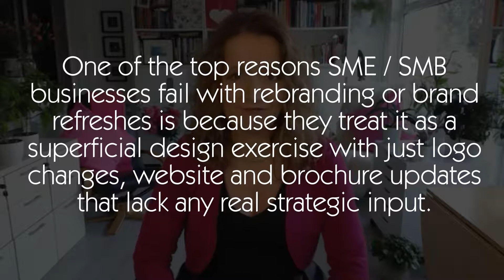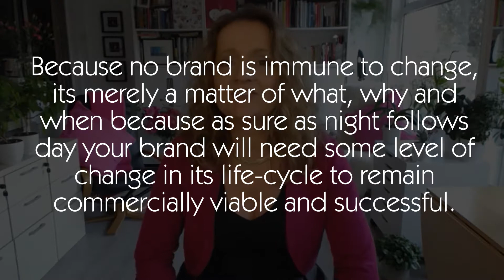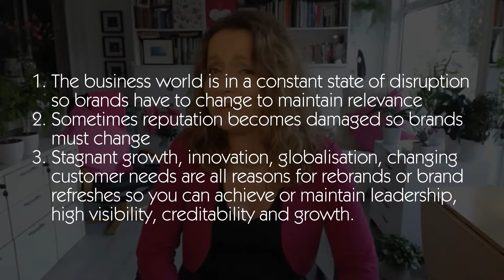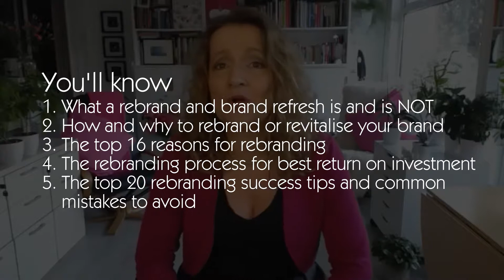Branding Accelerator - How to Rebrand Successfully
Are you considering rebranding or revitalising your brand but you're not sure where to start to ensure a profitable return on your investment, growth in market share and increased sales?

Do you have an incredible service or product but your sales have stagnated?

Are you suffering from increased competition or a change in your target market?

Maybe you're involved in a Merger & Acquisition?

One of the top reasons SME / SMB businesses fail with rebranding or brand refreshes is because they treat it as a superficial design exercise with just logo changes, website and brochure updates that lack any real strategic input.

Typically there's no brand codification or brand strategy or brand audit health checks done to provide the critical direction needed for every successful rebrand.

It's not insurmountable but it does require a strong brand strategy underpinning and aligned with your business objectives.

The fact is, every brand large and small, be it product, service, institution or indeed a personal brand, needs, at the very least, an evolutionary update if not a radical overhaul to survive and thrive because the marketplace is in a constant state of flux.

If you want to ensure your brand's longevity and increase your sales you need to invest in your branding strategy which goes way beyond just design.

Hi, my name is Lorraine Carter, founder of Persona Branding & Design.

Join me inside my new 6 week, complimentary, fast injection, branding masterclasses to unlock the exact systems and processes used to build standout brands with big-brand know-how.

This week we're focussing on Rebranding and Brand Revitalisation

Why is brand revitalisation or rebranding so critical?
Because no brand is immune to change, its merely a matter of what, why and when because as sure as night follows day your brand will need some level of change in its life-cycle to remain commercially viable and successful.

Now when I talk about rebranding or brand refreshes, we're NOT talking about superficial design changes or logo updates!

Every strong, successful brand needs a refresh, revitalisation or potential rebrand because:
1. The business world is in a constant state of disruption so brands have to change to maintain relevance
2. Sometimes reputation becomes damaged so brands must change
3. Stagnant growth, innovation, globalisation, changing customer needs are all reasons for rebrands or brand refreshes so you can achieve or maintain leadership, high visibility, creditability and growth.

Remember, Branding is NOT marketing or design but the bedrock foundation supporting and directing your whole business so brand revitalisation and rebranding is a critical part of the strategy underpinning your business because they enable you to maintain peak performance, identify threats before they impact, leverage new opportunities fast, mitigate risk and increase visibility amongst your ideal customers so you can increase sales.

So by the end of this week's Branding Accelerator Masterclass you'll know:
1. What a rebrand and brand refresh is and is NOT
2. How and why to rebrand or revitalise your brand
3. The top 16 reasons for rebranding
4. The rebranding process for best return on investment
5. The top 20 rebranding success tips and common mistakes to avoid

You'll also get my complimentary 35-page Rebranding workbook accompanying this live streaming masterclass so you're enabled to implement all these insider tips and get results faster to build your brand and grow your business.

It's also your opportunity to pick my brains and leverage over 20 years of award-winning, branding experience and expertise so you're empowered to transform your brand and increase your sales.

Click the link for more details and secure your spot now.
I look forward to meeting you there.